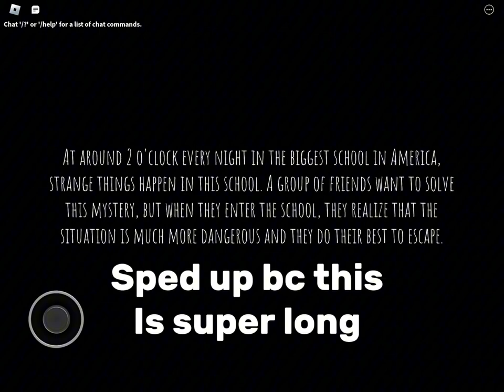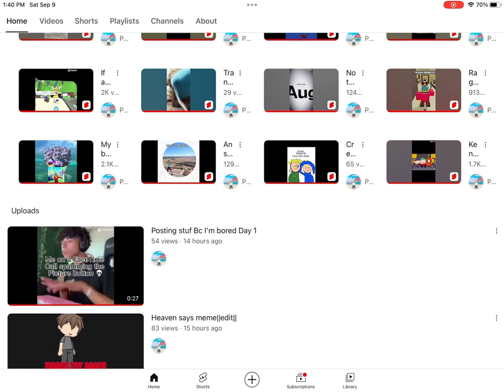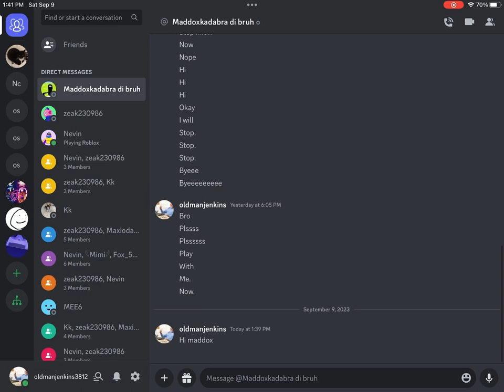Playing roblox/games||part 1||Horror and sim edition